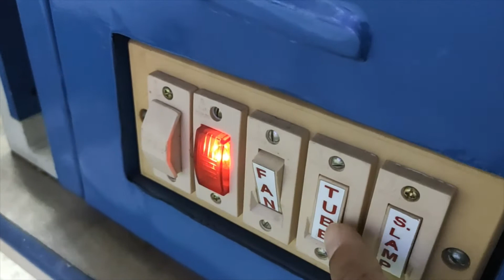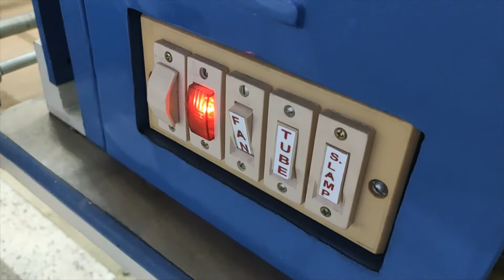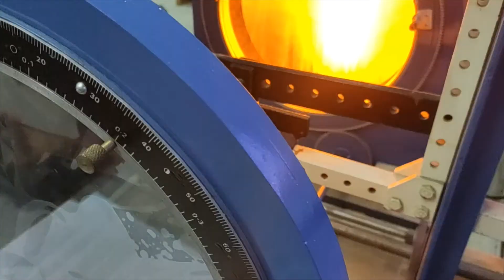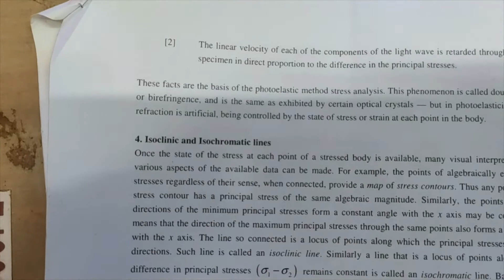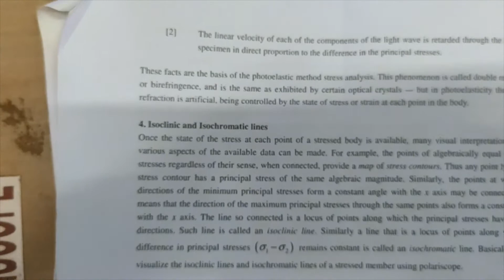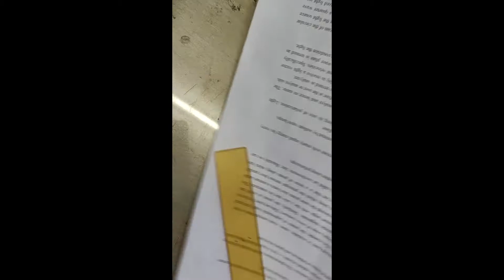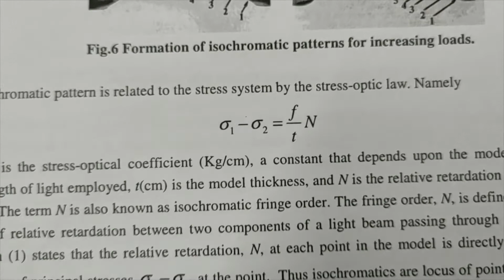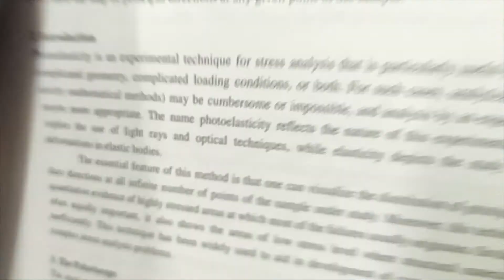Photo elasticity full